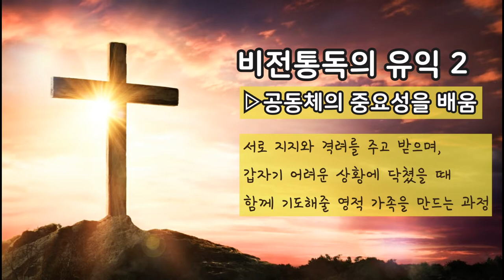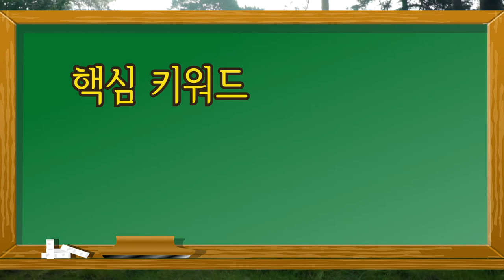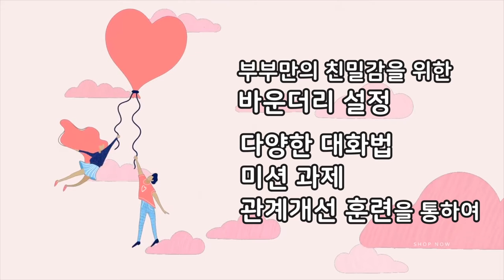제 1회 미주 온누리 컨퍼런스 90일 비전성경통독 , QT 세미나, 아름다운 동행(부부 학교)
제 1 회 미주 온누리 컨퍼런스
(1st Online Onnuri Conference in USA) 에 목회자와 성도, 개 교회 지도자 여러분들을 초청합니다.

* 모든 강의는 온라인(Zoom)으로 합니다.
(1st Online Onnuri Conference in USA)

주제: 다시 말씀 앞으로 (딤후 3:14-17)
- 90일 비전성경통독 , QT 세미나, 아름다운 동행(부부학교)

기간: 2022년 2월 22일(화)- 25(금)
         오후 8시-10시(총 8시간)

강사:
     90일 비전성경통독 - 송석근목사
     QT 세미나 - 강승모장로
     가정사역, 아름다운 동행 - 김효구장로, 김형숙권사

등록및 교재 :  $ 50
(등록자에 한해 웍샵북과 강의안을 보내 드립니다)

우편 : Payable to HVCC
     7565 Teague Rd,

입금 은행 : Bank of America
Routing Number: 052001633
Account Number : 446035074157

후원:
뉴욕기독교방송국(CBSN), 워싱턴 만나 TV, 미주한국일보, 중앙일보, 워싱턴지역한인교회협의회, 뉴욕지구한인교회협의회, 뉴저지한인교회협의회.

* 아름다운 동행(부부학교, 12가정 제한)에 참여를 원하는 분들은 집회 5주전인  2022년 1월 20일부터 줌(Zoom)으로 사전강의에 참여하게 됩니다.